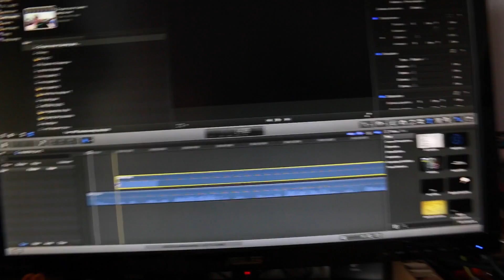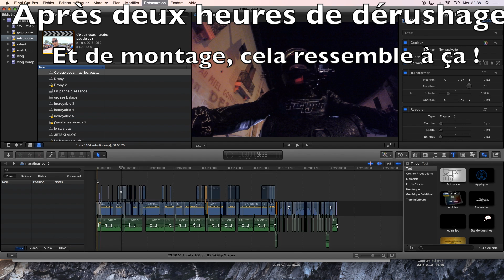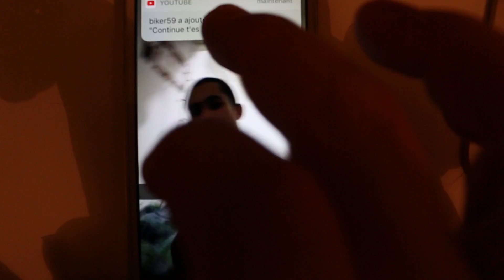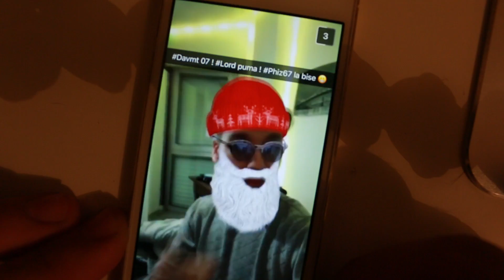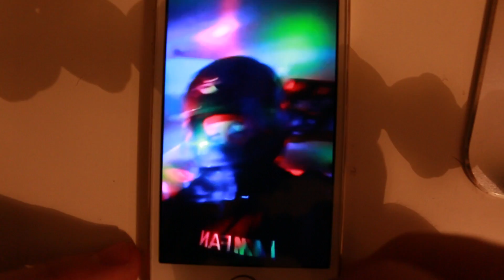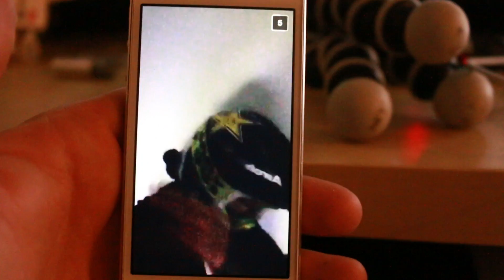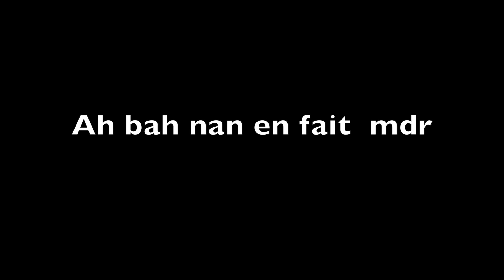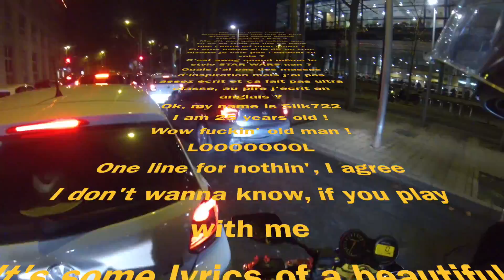La course aux cadeaux !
J'ai voulu faire mes courses de Noêl 3 jours avant Noêl, cela ne s'est pas passé comme prévu...

Un gros merci pour tout le soutient, c'est assez fou !

Rendez vous-demain pour la suite !

15h30, me reste des cadeaux à faire et surtout la vidéo du jour mdr

Trouve le # dans la vidéo déjà après on vois pour celui de la description :p mdr